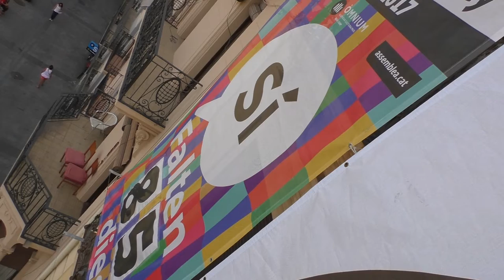Inauguració del comptador pel Referèndum a Reus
Per iniciar la festa per la independència de Reus. El dissabte 8 de juliol s’ha inaugurat el marcador que anirà indicant els dies que falten fins al Referèndum de l’1 octubre.
Plaça Prim, dissabte 8 de juliol de 2017.